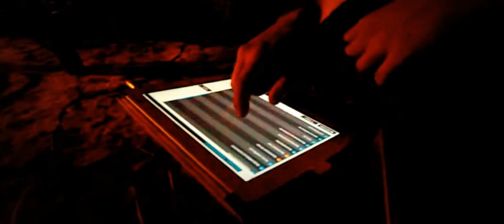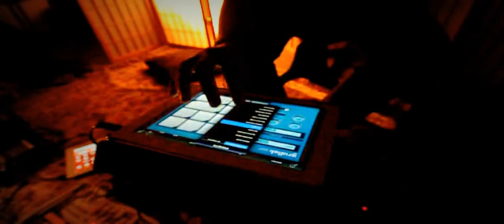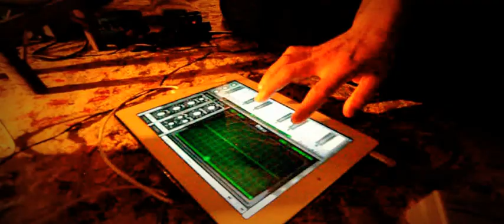Oneironautti - Jäänmurtaja live @ Swingformers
Oneironautti - Jäänmurtaja live
Swingformers 01.09.12 Pispala, Tampere
Video by Teemu T